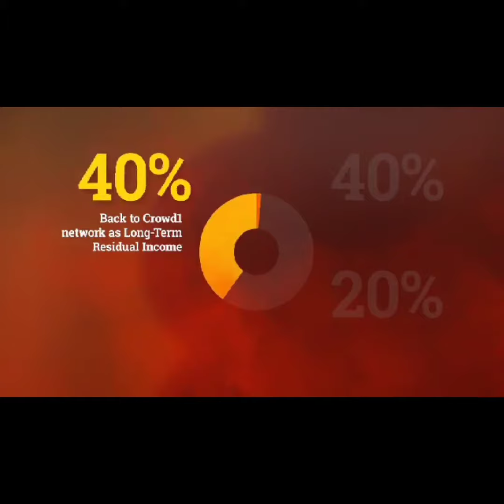THE INTERVIEW OF OUR CEO AND FOUNDER OF CROWD 1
Here is a update summary from our meeting Sat with Barend Spies it was greatly informative and i am sure the leaders that attended realise that all the media is doing is delaying us but no one can stop us. GO OUT THERE AND SHARE THIS BUSINESS WITH EVERYONE .THE ONES THAT DOES THAT NOW WILL HAVE MORE PEOPLE TO FOLLOW UP ON💸💸💸💸💸💸

ALERT 🚨
ATTENTION!
LEARNINGS FROM FRIDAY MEETING!!

1- Visa card launching next month we are heading towards our goal! as the cards take 6 weeks to be printed after launch!!

2- There is 100 of products coming to Crowd1 platforms which can take Crowd1 Rewards worth 35-40 euro every single C1 Rewards!!

3- Everyone get equal opportunity to sell there C1 Reward inside Crowd1 members! Once company list in Stock market name of Crowd1 will be ICT in Stock Market!!

4- Migster is going to Launch once 8 million people join our company right now we are 7.5million which is not far away!!

5- Once Crowd1 get there 100 Products then Crowd1 Will list!!

6- Crowd1 office in SA based in Sandton City In Mandela Square, Due to effect of Covid-19 only 3 employees are working there! Yes they can only start operating fully in phase 2 of lockdown!!

7-Jonathan from Sweden lives in Nigeria for 7 years now and that is why his address on the CIPC documents is stated that way! once Covid-19 will lift he will move to (SA) and he will be head of SA Crowd1!!

8- (Golden Tickets) Company apologise for the delay of receiving golden tickets because of the rush system was not working so they decided to register manually tickets will be in your back asap they working towards 25th of July!!

Please don't use the delay of the Golden Ticket as an excuse to not go out and build because it IS coming and beware people are getting in and it could be somebody you missed out on because of waiting-